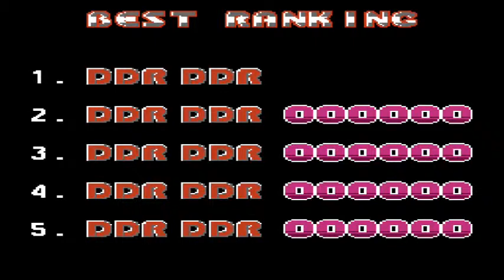Estlib's Pirated games - Pokemon 4-in-1 (Union bond G-0001)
i didnt show the third one because it sucks.